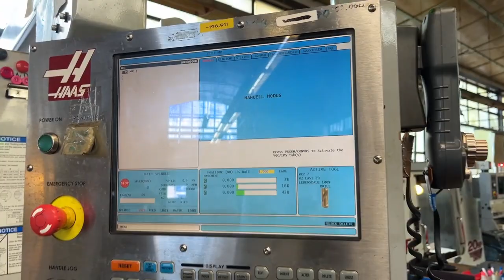HAAS VF - 8/40 HE Vertical Machining Centre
You are looking for a used machine? Then you might be interested in this used machinery offer: HAAS VF - 8/40 HE Vertical Machining Centre. Find more machine tools and other used metalworking, woodworking and plastics processing machinery Surplex is your reliable partner for the sale and purchase of used machines in Germany.